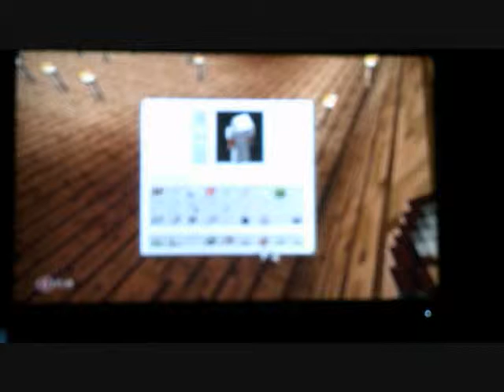Lets Play Xbox Minecraft Episode 9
SO MANY PUPPIES!!!